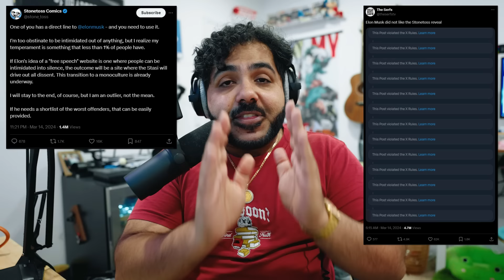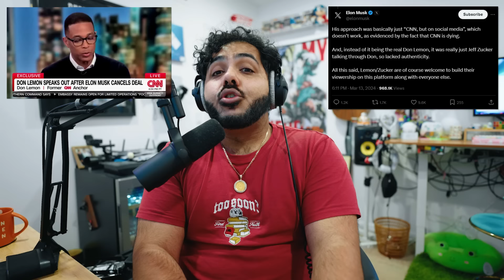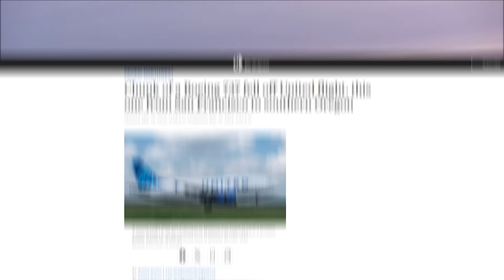“YOU’RE BANNED!” The END of TikTok, Elon Musk FIRES Don Lemon, Stonetoss EXPOSED, Boeing | FSTN 48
Go sign up for the NEW ERA of New Perks! Free merch and so much more! New Tiers! ROUNDUP feature for you to keep up with the week!

Go Listen to IMPACT: The Music of EVO 2023!

00:00 - Freestyle The News 48 (Produced by Ahram)
02:00 - Breakdown Starts
03:29 - TikTok BAN! House Passes Bill to BAN TIKTOK in order to force BYTEDANCE into a SALE.
06:20 - TikTok and the Privacy war (Sponsored by Incogni)
08:43 - Controversial Comic Strip STONETOSS's Creator Identity Exposed. Elon Musk BLOCKS mentions of it
14:05 - The Dangers of Talented People, with Bad Intentions
16:54 - Elon Musk CANCELS Don Lemon's new show on X after He is Asked TOUGH QUESTIONS in an interview.
19:26 - BOEING Whistleblower Found Dead, DAYS before he was Set To Testify. The Problems with Boeing...

Check Out Freestyle the News on Spotify(New Spotify Tracks will be up this Friday. From then on we will upload them every Monday)
Produced by: Cory Ray
Lyrics and Performance by: Zaid Tabani
Music Produced by: Ahram
Edited by: Lumi, Zaid Tabani, Mario Vucsic
Art Department: Zaid Tabani, F’lyce, Mewdeline, Lumi
Writing/Research: Zaid Tabani, Cory Ray
Production Team: Dillon Hulse